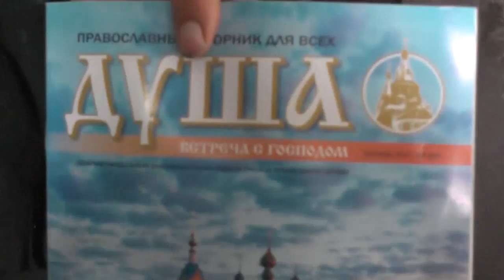Обед у о.Иоакима. Престольный праздник. Потеряевка. 16.09.2017